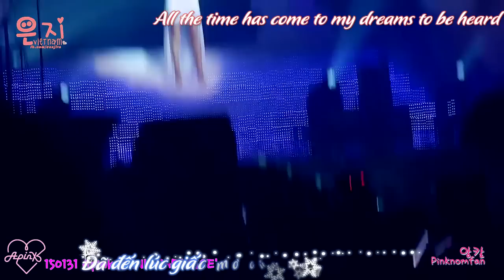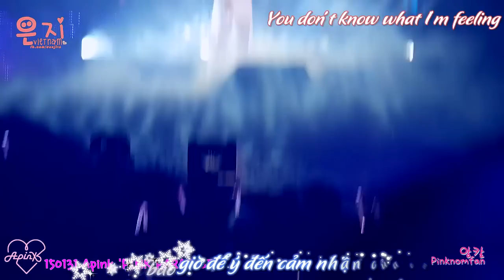[EUNJIVN][VIETSUB] 150131 Apink PINK PARADISE EunJi Listen (Beyonce)